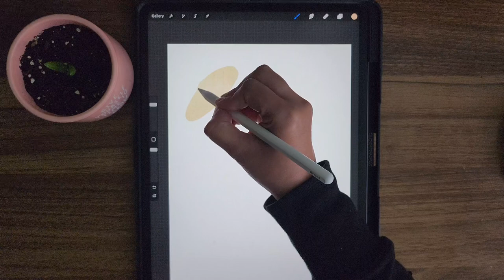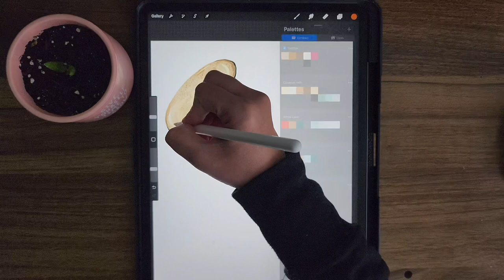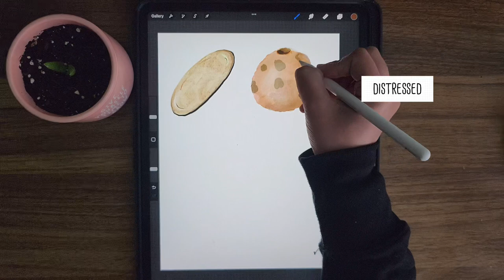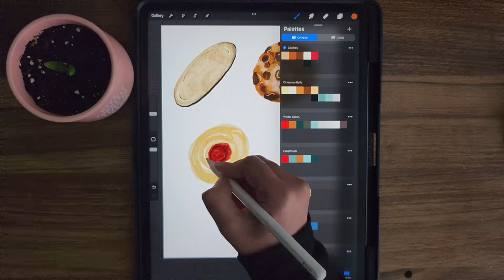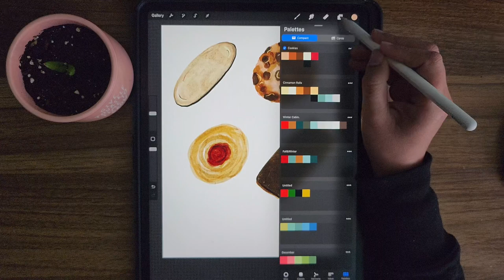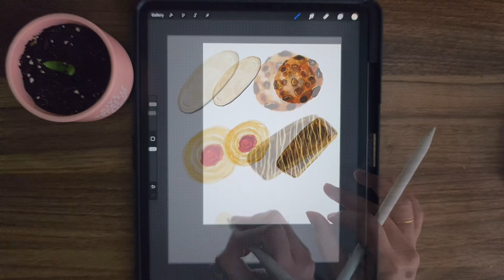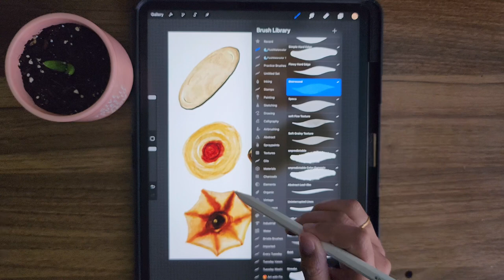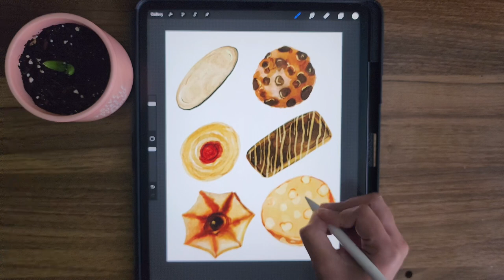How to paint Cookies / Biscuits in Procreate | Digital Watercolor Food Illustration on iPad.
In todays' video, I'll be painting watercolor Cookies / Biscuits in Procreate. I used two brushes, distressed and specs interchangeably for the most part. Both brushes have some built in texture. Distressed is more transparent, but buildable. Specs is more opaque, yet buildable too. Like traditional watercolors, I used distressed to lay down lighter colors, then used specs to work with darker details.

Fluid Watercolor Brushes: